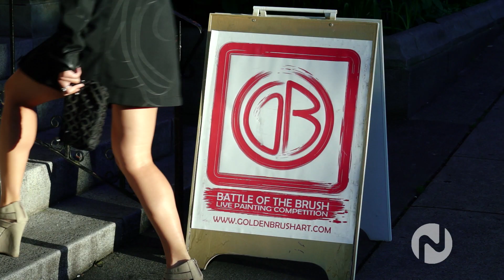Battle of the Brush on Novus TV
Golden Brush Art's Battle of the Brush live painting competition features 8 local artists in 4 teams competing for the golden brush at Main Street's Heritage Hall. From Donald Duck in Star Wars to a heroic showdown with a spider villain, artists collaborate within their teams to paint a picture that best fits the competition's theme of  "cartoon and anime" while portraying the feel of unity.